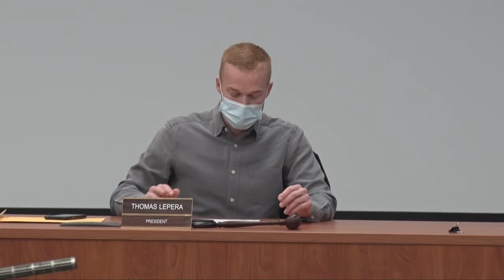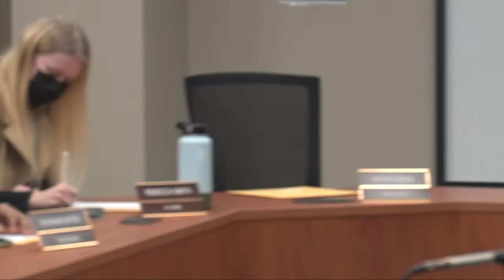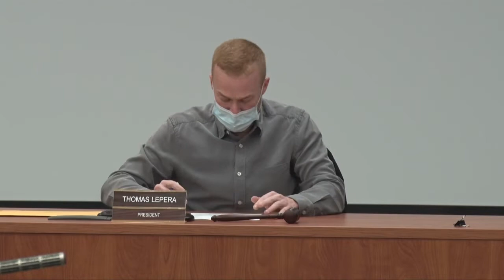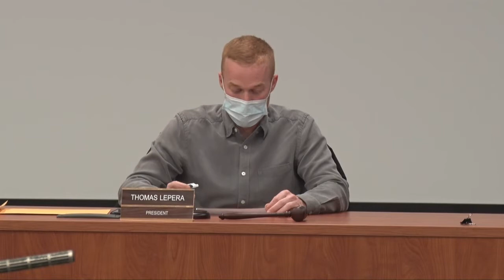Norristown Municipal Council Meeting- Feb. 1, 2022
Norristown Municipal Council met for its regularly scheduled monthly meeting on Feb. 1, 2022 at the Montgomery County Intermediate Unit. All members of council were present. Council meetings are on the first Tuesday of every month (unless noted). The agenda and meeting documents can be found on norristown.org.

Meeting agenda timestamps-

Call to Order | 00:00
Roll Call | 00:35
Motion to Approve Minutes| 00:47
Announcements | 1:00
Public Comments| 2:10
Oath of Office- Officer Justin Bossard | 11:45
Res. 22-05, purchase of a new fire truck | 15:34
Res. 22-02, destruction of old police records | 17:16
Res. 22-06, ratify agreement with Laborers' Local Union 57 | 20:33
Approve HARB Jan. 2022 recommendations | 25:18
CDBG 2015/2021 amendment | 28:05
Departmental report (administration) | 31:30
Adjournment | 58:55